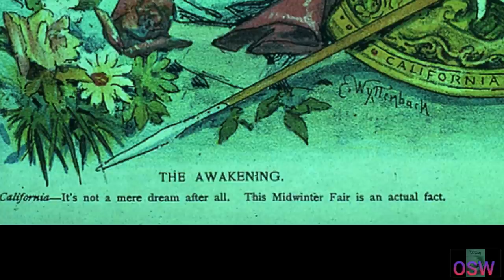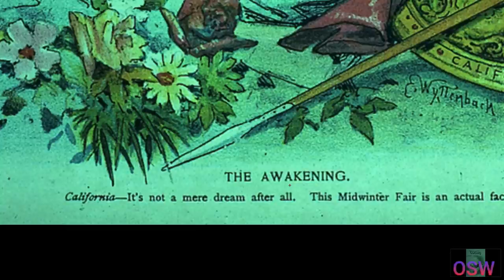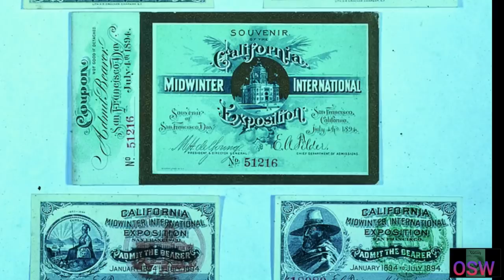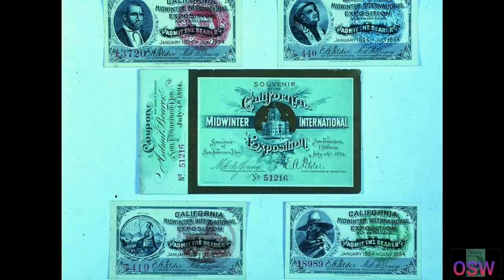San Francisco Midwinter Expo 1894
“Jason Harrison”
“Jesse Marino”
"Jason Brown”
 New YouTube Members
“aPSExclusiveGame”
“Receding Gumline”
“Frances O’Meara”
“Miss Honey Bee”

OldScaryWorld.com